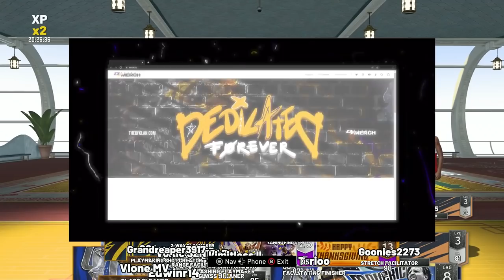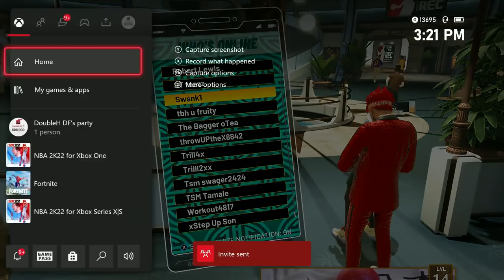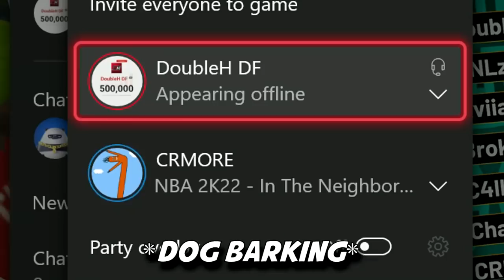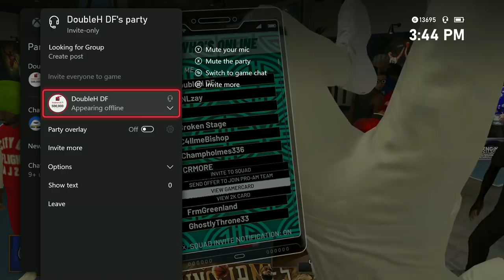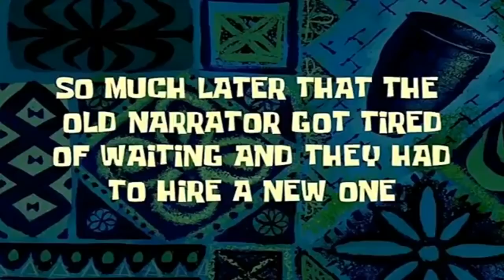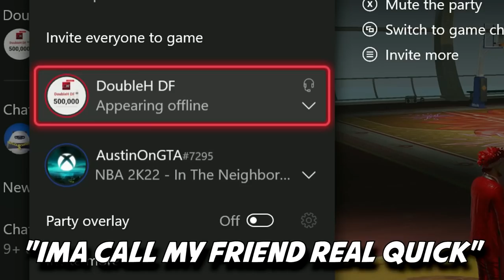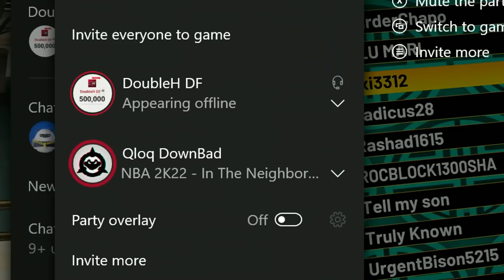LEGEND + LEVEL 1 60 OVR = BEST DUO ON 2K22! 99 OVR LEGEND SWEAT CARRIES 60 OVERALL NOOBS IN NBA2K22!